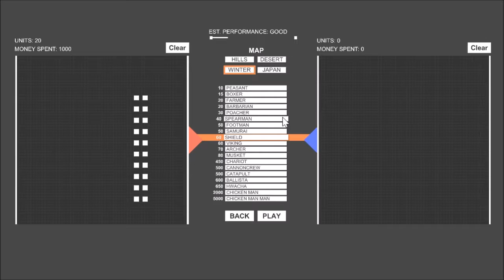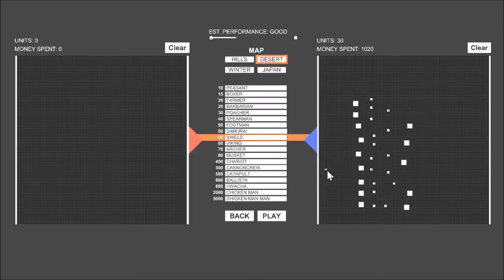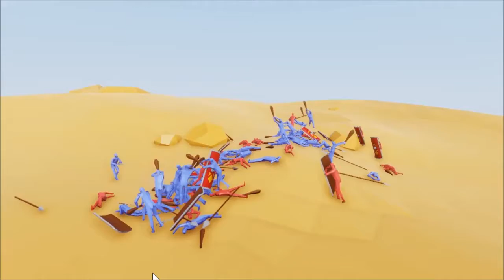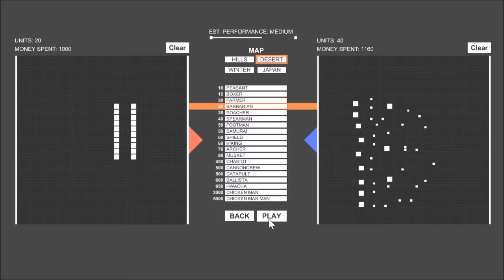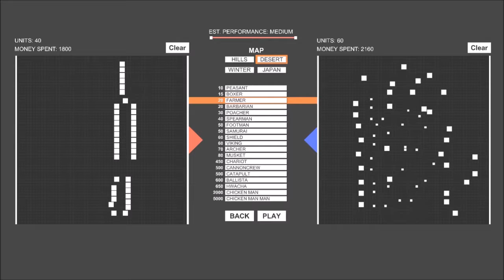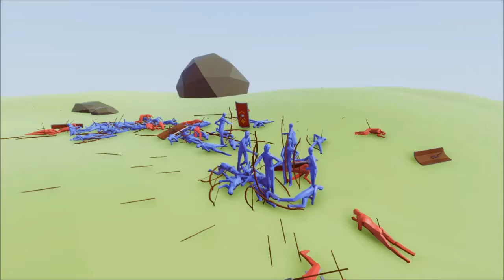300 BATTLE OF THERMOPYLAE: Totally Accurate Battle Simulator Episode 10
Come watch Ziljin's let's play gameplay video of the game Totally Accurate Battle Simulator. It is a silly battle simulator, where warriors charge into each other or run around in circles. In this video I make my own version of the battle of Thermopylae from the movie 300. Spartans vs Persians. Leonidas vs archers.